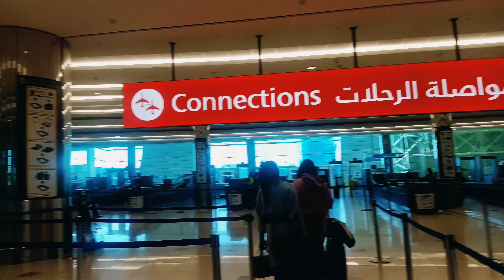24 Hour Challenge From Portugal to Nepal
Finelly Forever By By Portugal//Portugal To Nepal//Last Day Of Portugal//Nepali Vlog//4K#Nepali Traveller Rupesh#nepali gorkhali Rider torque Nepal zunga Dai#portugal

Good afternoon friends, Namaste

Hey Friends, Rupesh Mahato this side & thanks alot for watching my videos.please "LIKE"the video if you enjoyed watching or also "COMMENT" if you want to suggest something or Appreciate.

All thanks for back ground music "NCS"
nocopyright sound this is YouTube channel

Please visit this channel

My Quriess

Gorkhali Rider
Torque Nepal
Nepali In Portugal
Portugal Vlog

Traveling Vlogs

Food Delivery Vlogs

#Zunga Daai
#Torque Nepal
#Trucker Sandip
MRB Vlogs
Gorkhali Rider
James Shrestha
Pridev joshi
Rungman Vlogs